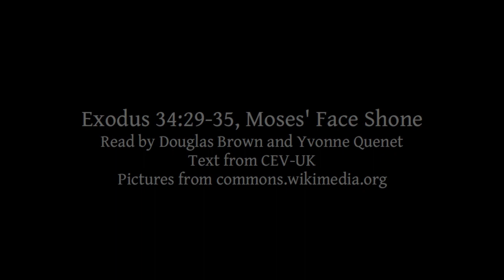Exodus 34:29-35 | Moses' Face Shone | Lectionary bible reading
Exodus 34:29-35, Moses' Face Shone